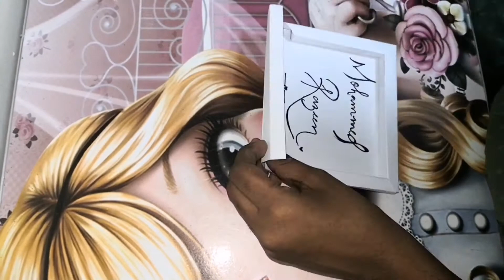paper mini frame||DIY craft||easy mini frame||snachooz vlogs❤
hey assalamualiakkum.

I hope all of you liked my video and also like my video.